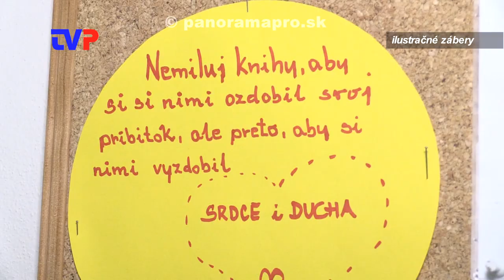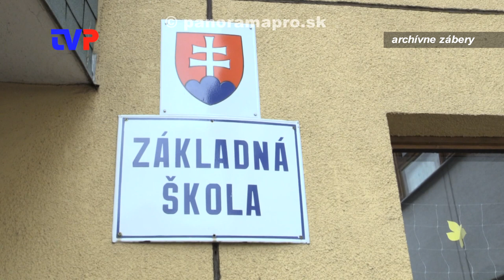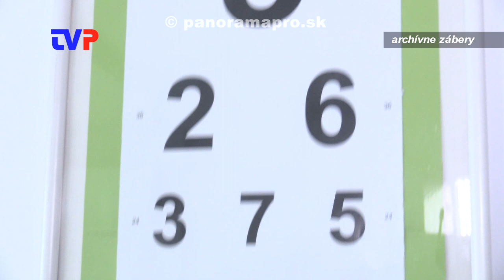Najnovšie projekty mesta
Rozhovor s projektovým manažérom mesta Žarnovica.